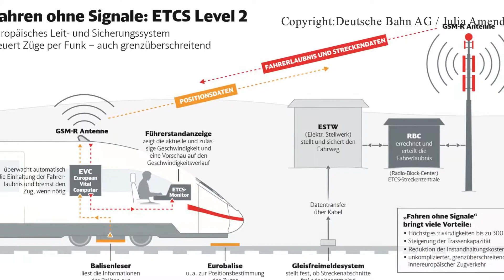Der ICE4 |BahnTVPinneberg Adventskalender